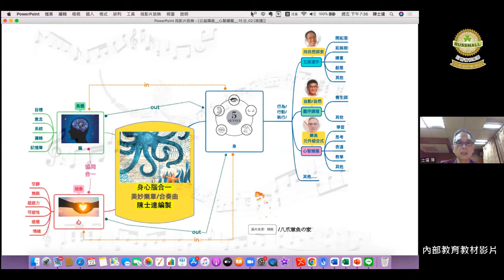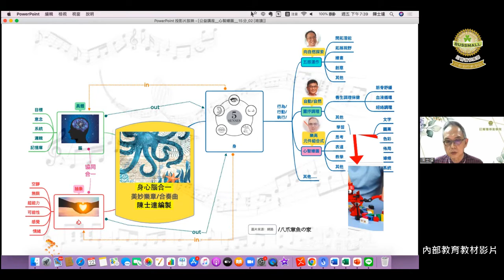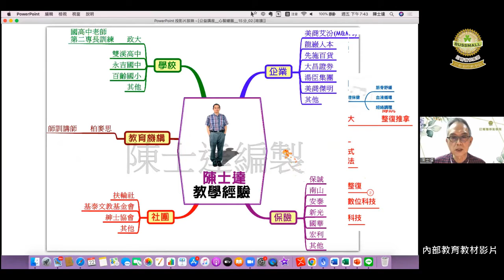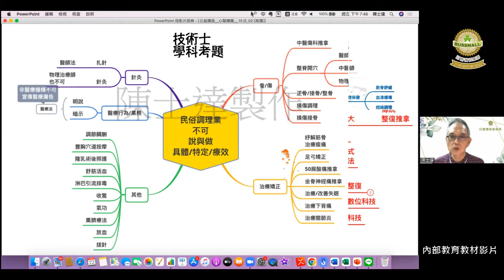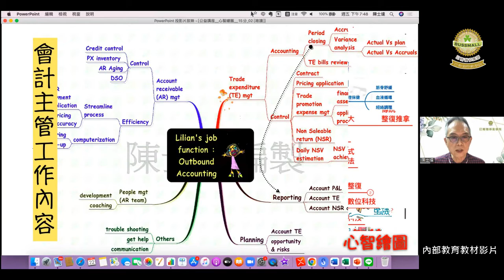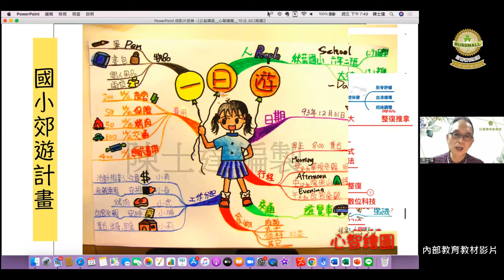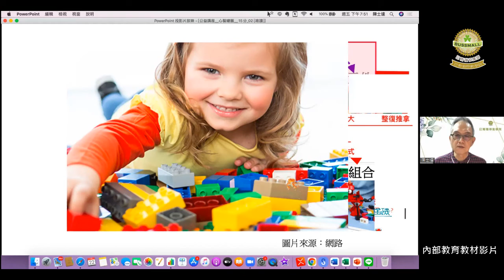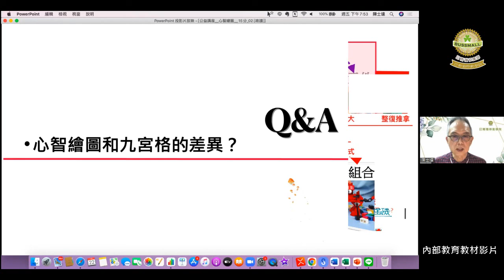心智繪圖：元件組合式的學習 思考表達模式 ~陳士達 老師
心智繪圖：元件組合式的學習/思考/表達模式
一個同時具有創意與邏輯的合一工具

•尋找/創造元件

當五感觸碰到頭腦與心靈所產生的任何想法/記憶/感覺與情緒等
立即成為心智繪圖的元件素材
我們歡迎所有的點子
並將這些元件用文字或圖案加以記錄與呈現

•系統組合

再運用色彩/線條等將元件進行排列組合
就創造一張具有個人化特色的系統結構內容
這就是心智繪圖
直覺又簡單

•自由自在的過程

自由自在的記錄與描繪
既隨性又充滿創意
同時具有遊戲的樂趣

•建構清楚的思維體系

整體的邏輯清楚
易懂易記易表達